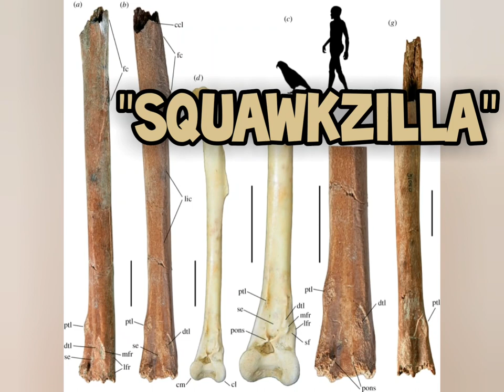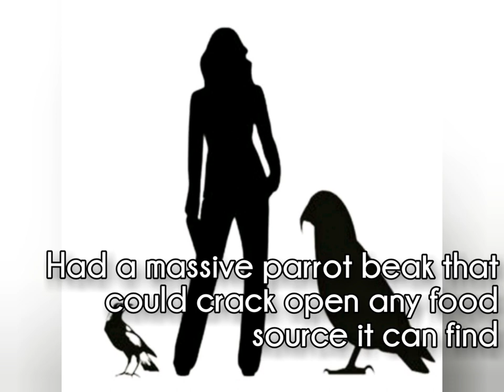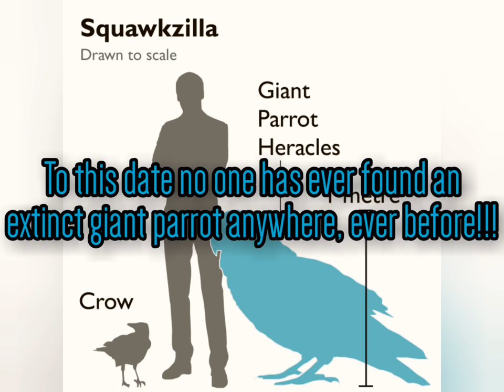🔴NEWS🔴 New Discovery🚩 Species: HERACLES INEXPECTATUS!!!(Giant Parrot) Nicknamed "Squawkzilla"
🔴News🔴
New Discovery🚩

A new fossil and a new species of a Giant Parrot has been discovered.
Nicknamed "Squawkzilla", this parrot stood a meter high. Towering over any known parrot to have existed.
This is a exciting new discovery.
Please share your comments and thoughts on this fascinating discovery!!!

Notes: Images of fossil bones comparison, the brown bones are of Heracles. The white bones are of a Kakapo.

Remember leave me a message or email if you choose too on why you donated or what would you like the donation to go to😀😀😀

All images/media used in this video belong to their respected owners. For questions or concerns please email this channel.